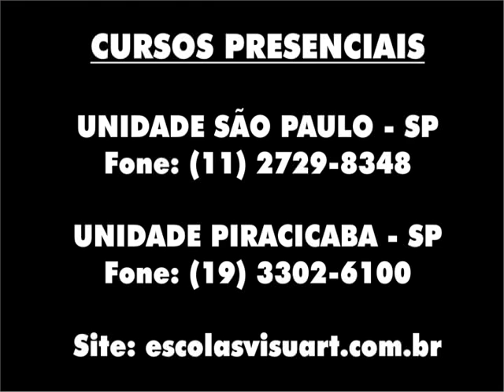Aprenda a Desenhar: Criando HQ- (Learn how to drawn: creating an HQ )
O professor Magno Brasil conversa com o ilustrador Renato de Moraes sobre criação de heróis durante a produção de uma página de HQ. Video aula das Escolas de Desenho Visuart.